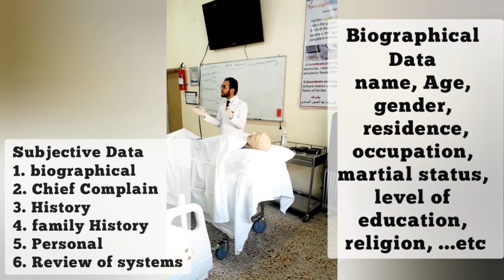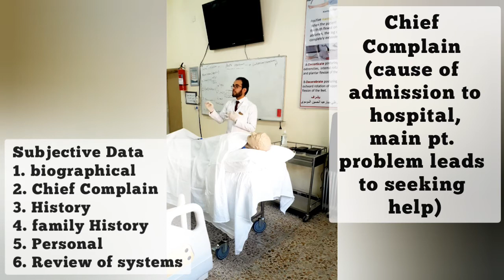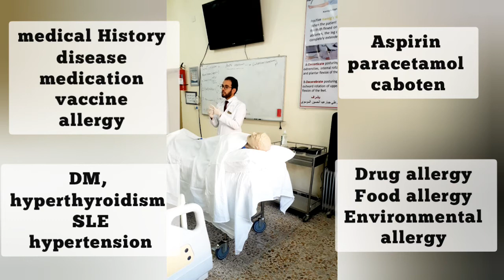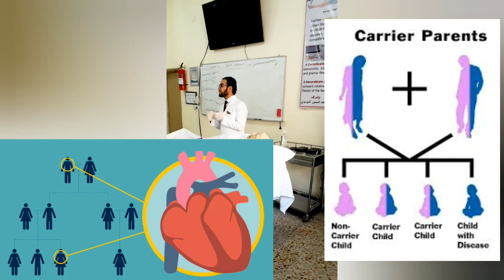Subjective Assessment Symptoms